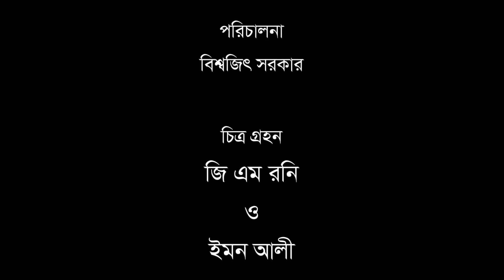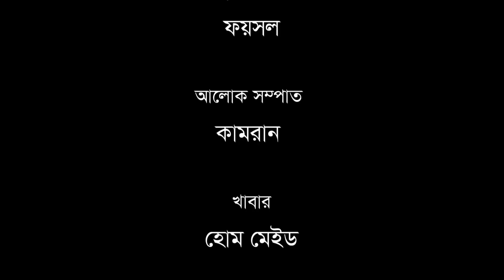সিলেটি নাটক | আস্তা রাইত জনসেবা | SYLHETI NATOK | Astta Rait Jonoseba | SHOKHER SYLHET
Script: M D Husian
Direction: Bishojit Sorkar
Edit: Shotodol jewel

Cast:
Bishojit Sorkar
Aklas Ahmed Tonmoy
Suhel Ahmed khan
Sumon Roy
Shamim Ahmed Badsha
Sanjida
Faiza
and others